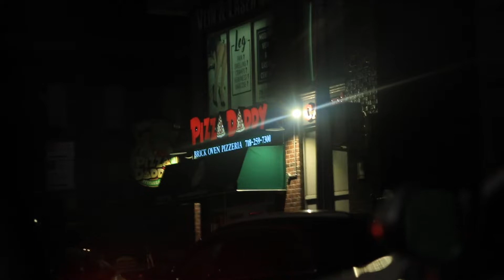FRIEND DROVE 250 MILES FOR THIS!!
My friend Prajesh drove 250 miles from Penn State uni all the way to Brooklyn NY to spend a day! You also get insight on my first ever TV commercial... ENJOY!!